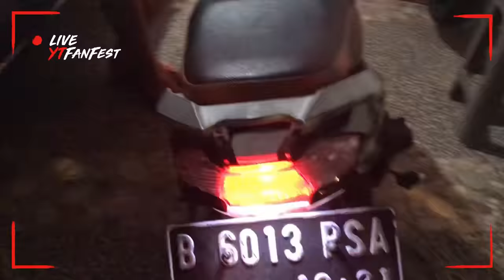Wajib punya plus CARA PASANG MODUL HAZARD TANPA TAMBAHAN SAKLAR